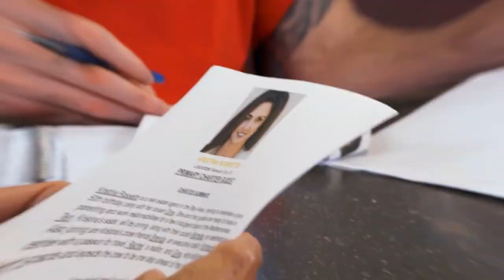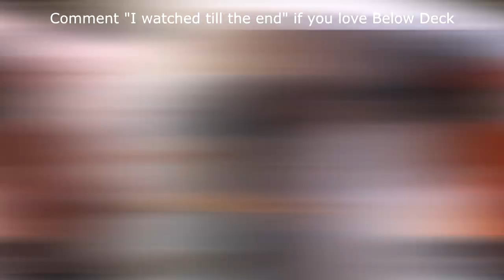What happened to Hannah Ferrier from “Below Deck Mediterranean”?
If there’s something which “Below Deck Mediterranean” has taught us so far, it’s that drama is not uncommon, even in the most luxurious of superyachts. Besides the usual stress entailed by working in this demanding business, the crews of these yachts are faced with many personal challenges, while trying to keep their professionalism at the upmost level.

We'll try to answer to questions below in this video:
Who is Hannah Ferrier?
Where is Hannah Ferrier today?
What happened to Hannah Ferrier?
How old is Hannah Ferrier from Below Deck Mediterranean?
How tall is Hannah Ferrier?
How rich is Hannah Ferrier from Below Deck Mediterranean?
Where does Hannah Ferrier live?
Who is Hannah Ferrier husband today?
What is Hannah Ferrier ethnicity and nationality?